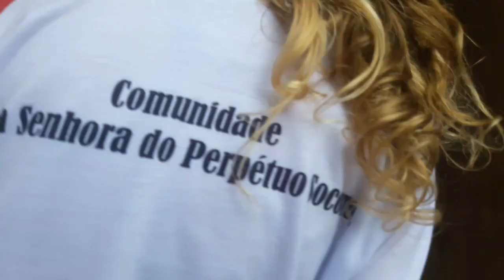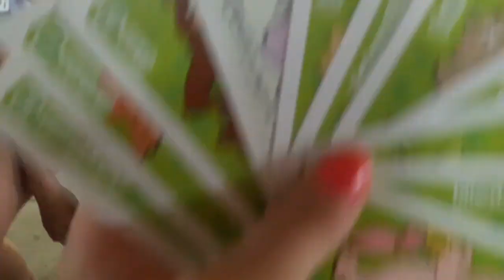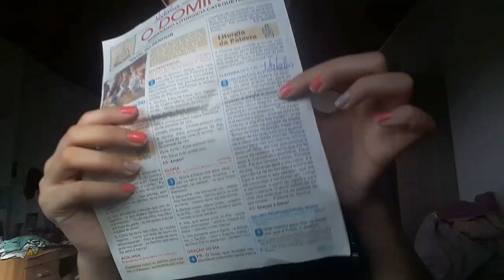VLOG: CONFRATERNIZAÇÃO DE COROINHAS !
Hey amorees💕Como vcs estão??💕
Nesse vlog mostrei como foi a nossa confraternização dos coroinhas❤Espero que gostem😘

Fuiiiii.